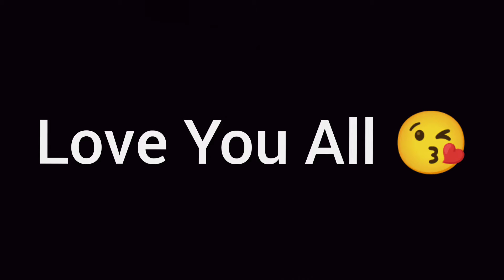Killing V Badge YouTuber 😱🔥 In Training Ground || Free Fire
Free Fire Top Country
1.Garena Free Fire Indonesia Live
2.Garena Free Fire Brazil Live
3.Garena Free Fire Brasil Live
4.Garena Free Fire India Live
5.Garena Free Fire Singapore Live
6.Garena Free Fire Thailand Live
Free Fire